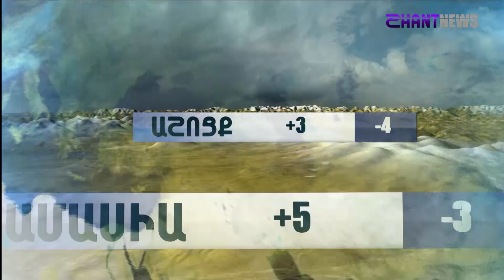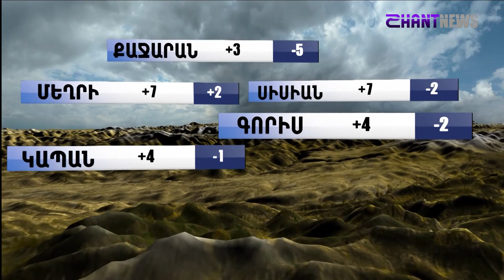«Հորիզոն»-ի թողարկում | 15-00 | 08.11.2022